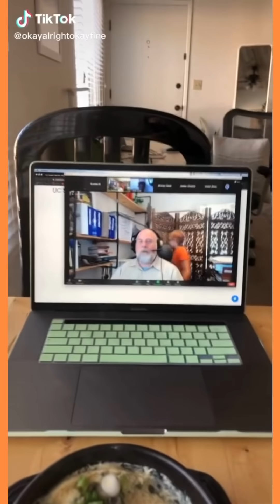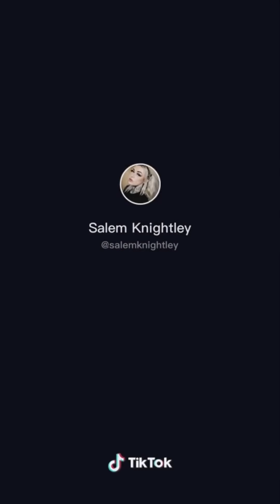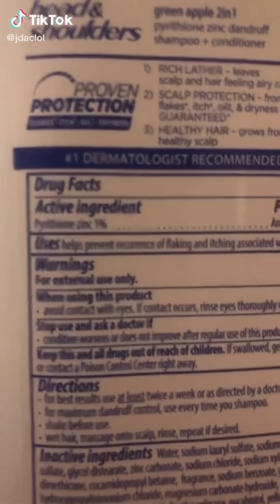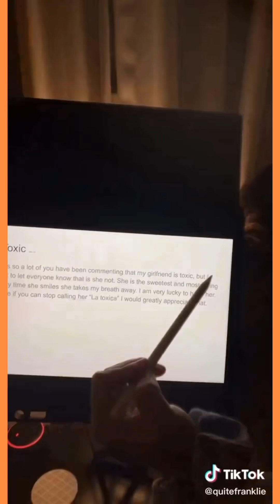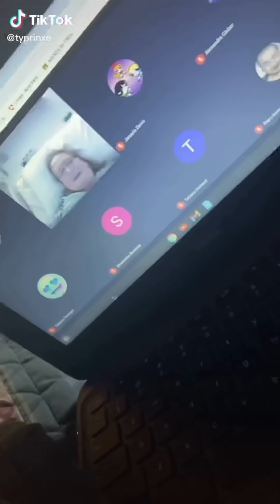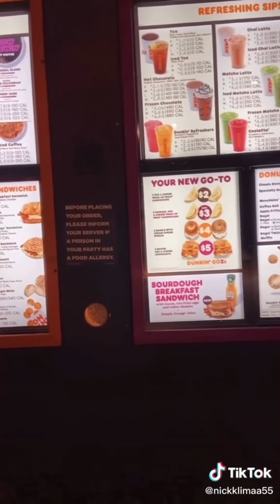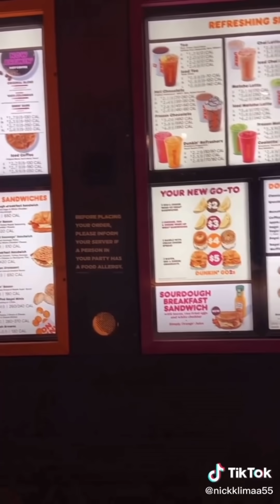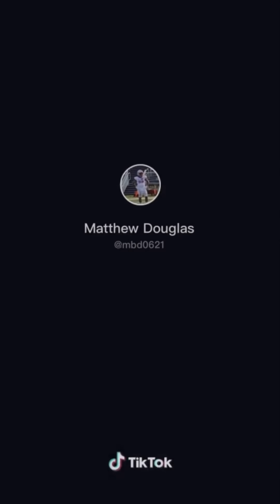Memes that Sacrificed their Own Lives for Pakistan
Our safe space Discord server (spamming, advertising, sending links, etc. will result in being kicked out of the group)

Hope you enjoyed these Memes that Sacrificed their Own Lives for Pakistan! Hope these memes ease your Biden v Trump election anxiety! Love the Obama ice cream.